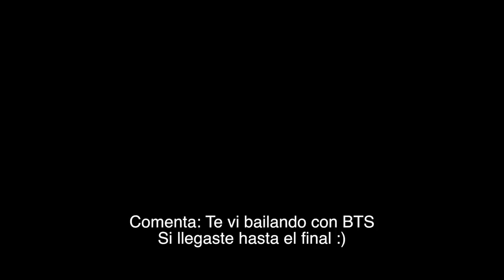BAILARIN REACCIONA A BTS *BLACK SWAN* | Quedo IMPACTADO con lo que descubrí | JuanFe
Amigos! Vi el video oficial de Black Swan de BTS y el show en vivo en Late Late Show y me di cuenta de algo que los sorprenderá!